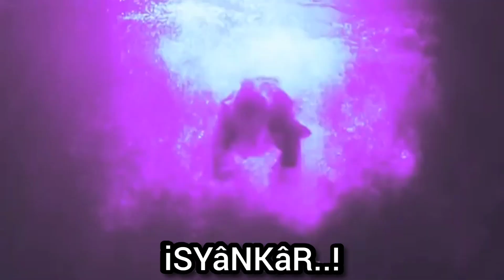Mustafa KÜNILI - Doğu GELİNİ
Özlemek Zormuş!.
Sanki Binlerce Bıçağın Saplanmasıymış!.
Bazen 2 Kelime Takılıyor Boğazıma!.
Sessiz Çığlıklar Kopuyor İçimde!.
Üşüyorum Sensiz!...
Ellerimi Isıtan Ellerin Yok.!.
Bir Ateş Var;
Sol Yanımda
"Sol Yanım Arafta"
Birdee;
.Sana Verdiğim Söz Var!.
.Dudaklarımda!.
SENDEN BAŞKASI OLMAYACAK...
YÜREĞİMDE. 💙